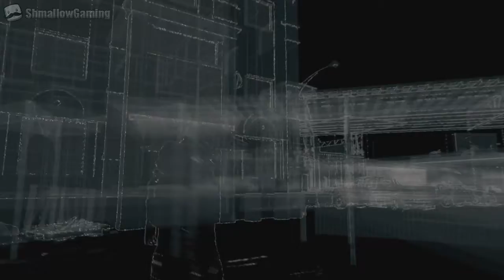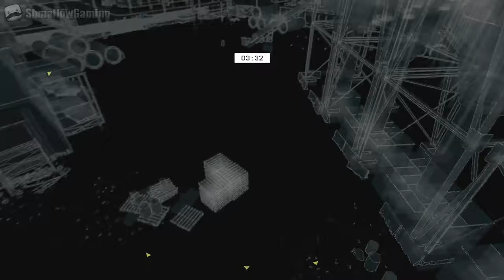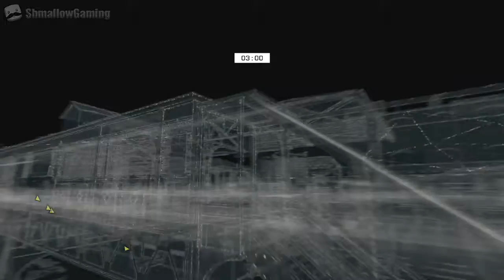Watch Dogs Complete Edition | PS4 | 1080p HD ✔ | Episode 22 | No Commentary GAMEPLAY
Watch Dogs Complete Edition Gameplay Walkthrough Full Game Let's Play playthrough 100% guide Road To Platinum Trophy.
all Cutscenes all gameplay.
The ultimate Walkthrough for Watch Dogs is here.